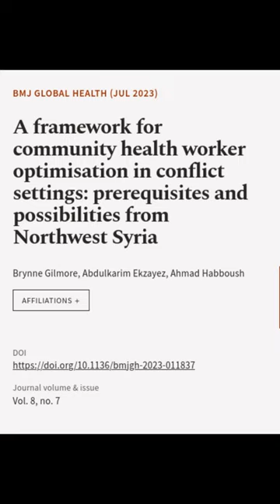A framework for community health worker optimisation in conflict settings: prerequisi... | RTCL.TV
### Keywords ###

### Article Attribution ###
Title: A framework for community health worker optimisation in conflict settings: prerequisites and possibilities from Northwest Syria
Authors: Brynne Gilmore, Abdulkarim Ekzayez ,and Ahmad Habboush
Publisher: BMJ Publishing Group
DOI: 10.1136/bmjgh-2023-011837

### Video Timestamps ###
0:00:00 - Summary
0:00:29 - Title
0:00:35 - End